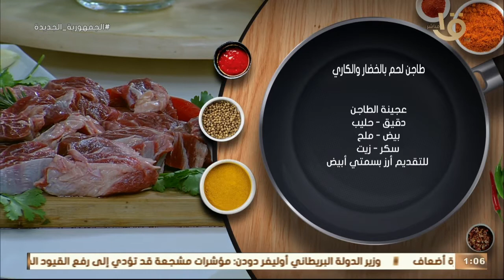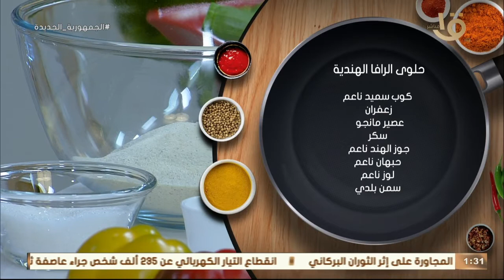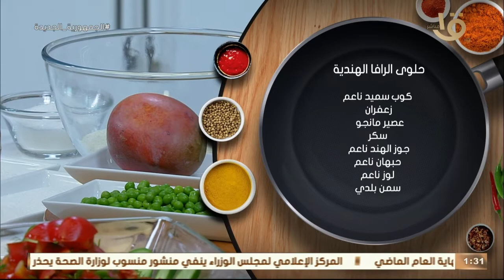طريقة عمل ومقادير "طاجن لحم بالخضار والكاري" و"حلوى الرافا الهندية".. مع الشيف المغازي حلقة17-1-2022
أكلة أمي | طريقة عمل ومقادير "طاجن لحم بالخضار والكاري" و"حلوى الرافا الهندية".. مع الشيف المغازي حلقة كاملة 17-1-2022
أكلة_أمي
▶▶ Follow us ▶▶